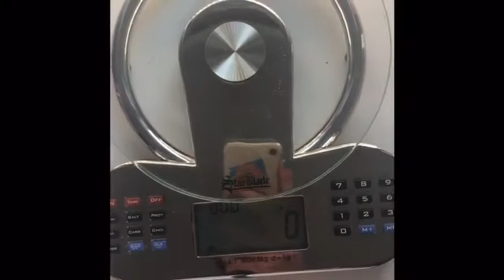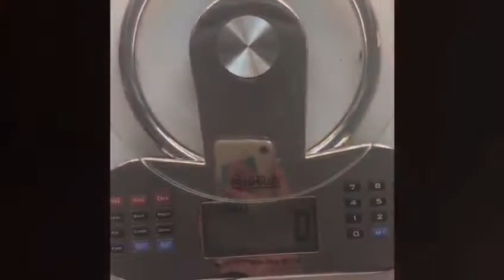Legge di Lavoisier - Butturini a.s. 2019-20